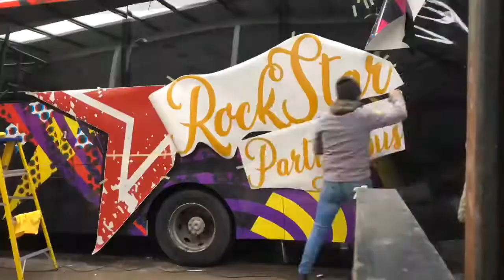Bus Wrap in Arlon Fusion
Time lapse. Full digitally printed bus wrap with reflective overlays.